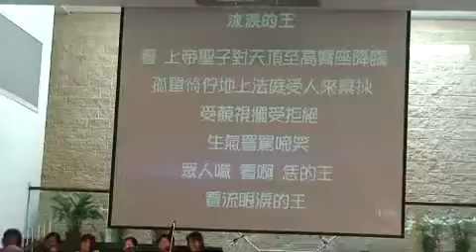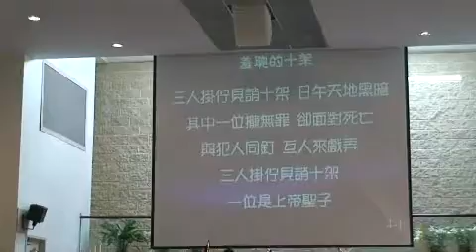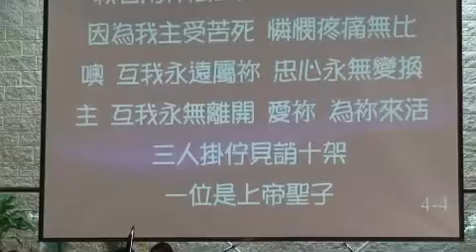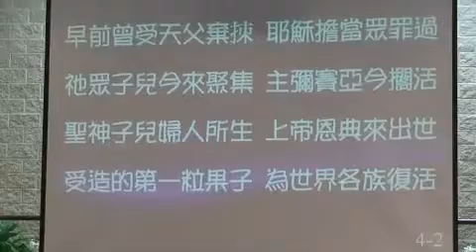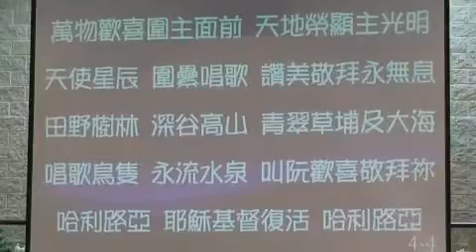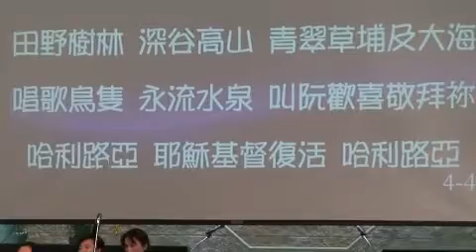042411ccnj- 主恩堂主曰讚美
042411ccnj-主恩堂主曰讚美